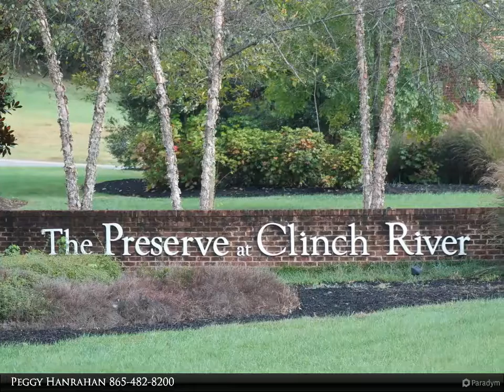118 Forestberry St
A feeling of spaciousness greets you at the door, large living area, well-designed and private master suite, two separate guest bedroom and bath, tucked away laundry and open kitchen to dining all in exceptional one-level living. No steps from the living area to the attached two car garage. The Preserve is a waterfront development minutes from downtown Oak Ridge, I-40, Turkey Creek & West Knoxville. Impressive mountain and park views throughout. Community amenities rival those of a posh resort - marina with boat slips and gas, fitness center, indoor pool, hot tub, sauna & steam bath; huge beach entry outdoor pool with a spiraling tube slide, tennis, pickleball and basketball courts. For the avid fisherman or canoeist, there is a private boat ramp, dock and numerous fishing coves. Acres of natural preserves, walking trails & 5 miles of shoreline add to the resort ambiance. Enjoy highly regarded, AWARD WINNING OAK RIDGE SCHOOLS. The Preserve is nestled between the Cumberland and Great Smoky Mountains. B-E-A-UTIFUL!! Owner/agent.

Peggy Hanrahan
Realty Center, Inc.